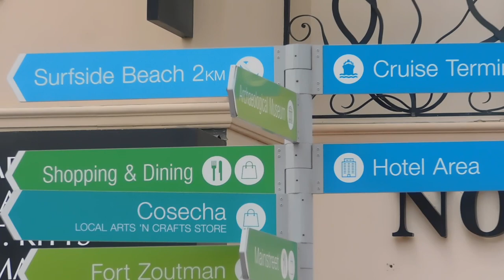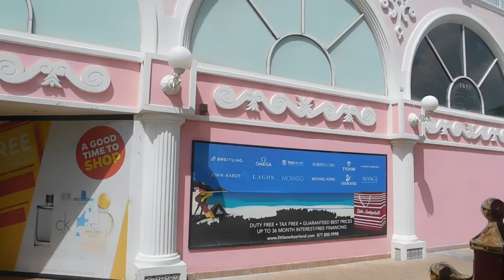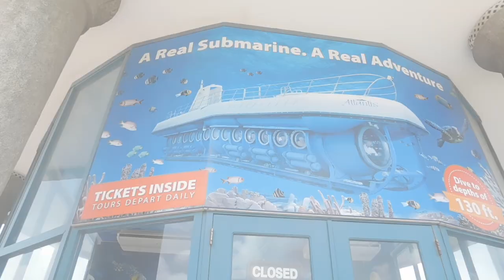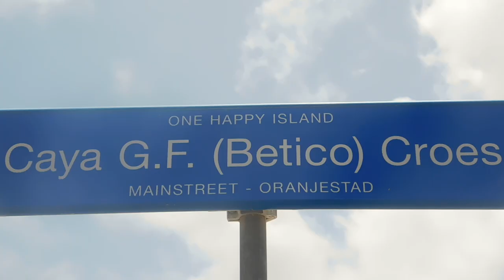Aruba Vacation Travel Guide 2020 | Travel Vlog Aruba - Caribbean | Aruba Local Tips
VIAJEROS!!!
Bienvenidos nuevamente a mi canal de Youtube.
AruLatina Travels les da la bienvenida a ARUBA!!!

--- ONE HAPPY ISLAND
Viajeros los invito a que vean esta nueva SERIE de VÍDEOS SOBRE ARUBA.
Una Hermosa Isla en el caribe, donde ustedes viajeros van a querer volver muchas veces. Este es el primero de muchos vídeos en el cual introduzco un poco mas la isla Aruba.
Así que empaquen sus maletas que nos vamos para las hermosas playas de Aruba y a conocer su increíble cultura y gente.